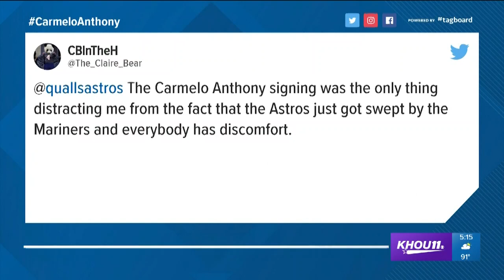Perseids meteor showers gives people rare chance to see shooting stars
The Perseid meteor shower, a phenomenon producing up to 60 to 70 meteors per hour in the night's sky, peaked over the weekend.